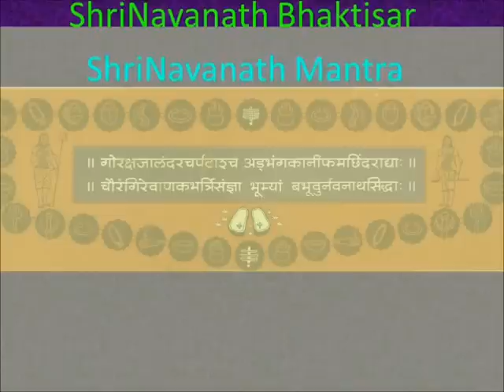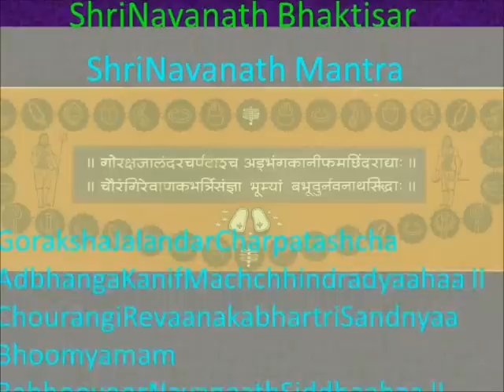Shabari Kavacham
Shabari Kavacham is in Sanskrit. It is from Shabari Kavitva. Shabari kavitva is written by Machchindra and Gorkhnath and contributed by all Navanaths. Shabari kavacham is a very small portion of it. These are mantras which are written for the devotees who have many sufferings in their lives. To live a life of fulfillment of all desires, with happiness and with peace these mantras are very useful.